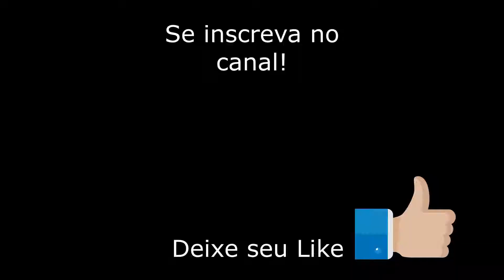Overwatch - Gameplay - Moira #1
Especificações do meu computador:

Placa Mãe: MSI A320M PRO-VD PLUS
Processador: AMD Ryzen 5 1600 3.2ghz
Memória RAM: 12gb Corsair Vengeance LPX DDR4 2400mhz (dual channel 8gb + 4gb)
Placa de Vídeo: ASUS gtx 1050ti 4gb oc dual
Fonte: Corsair cx500
SSD: 1 Samsung 120gb e 1 Kingston sv300 de 240gb
Resolução: 1920x1080